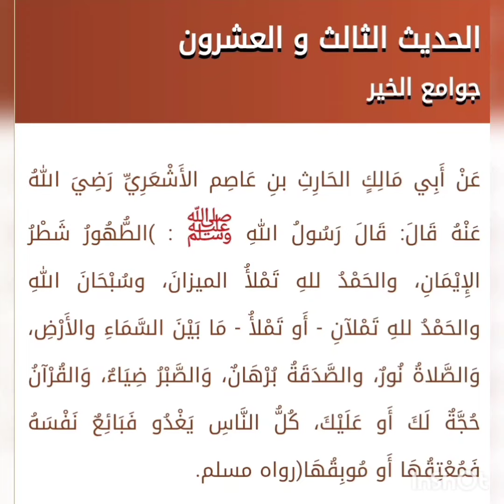الحديث 23 للأربعين النووية.مكرر مرتين.